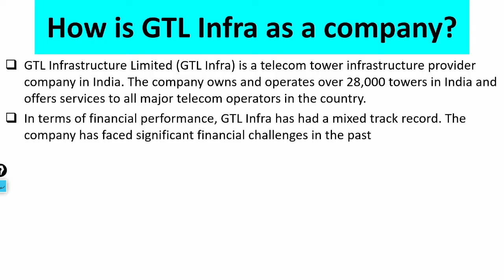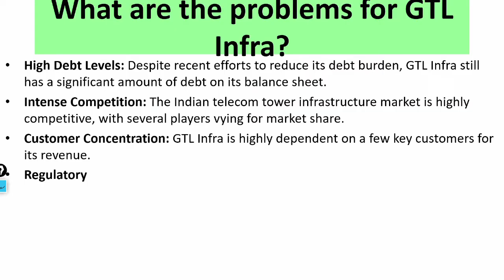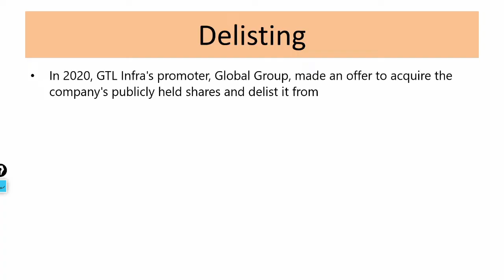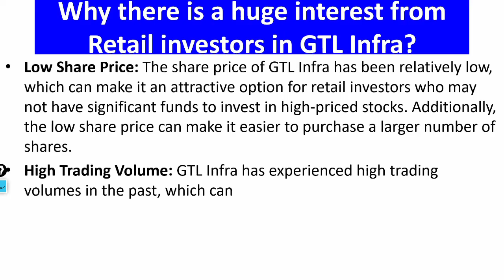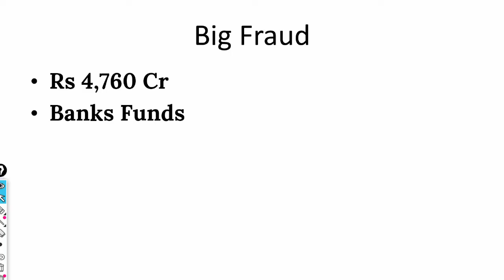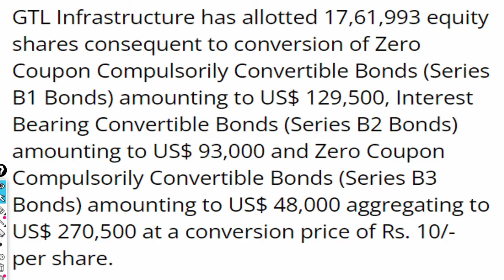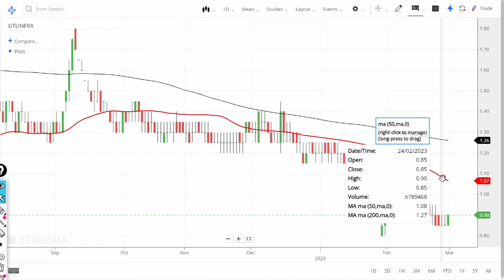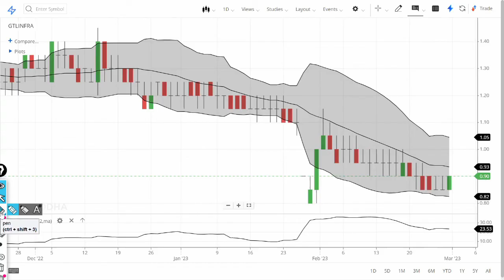What is GTL Infra SHARE price target 2023? GTLInfra Share latest news.